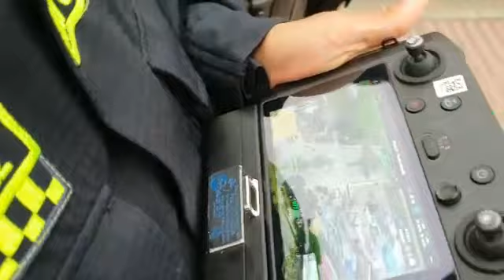22 de abril de 2023